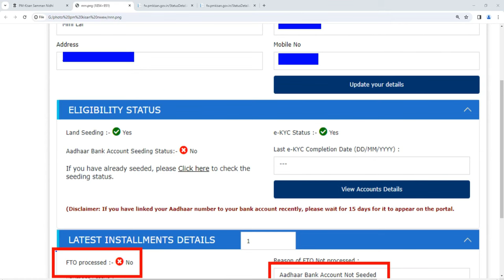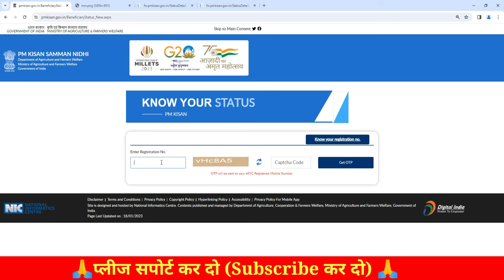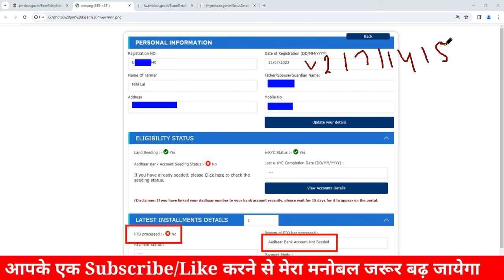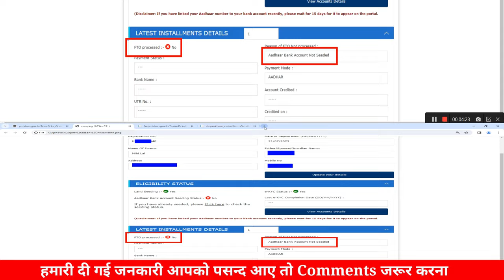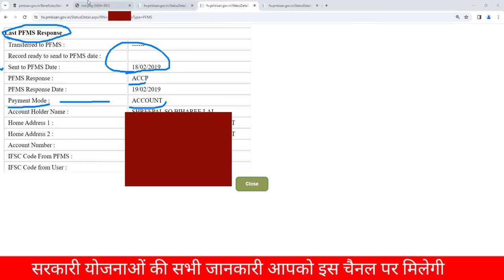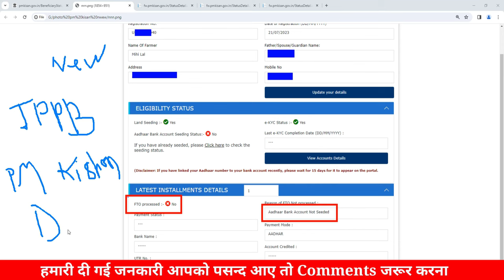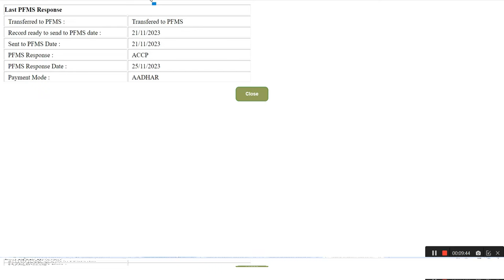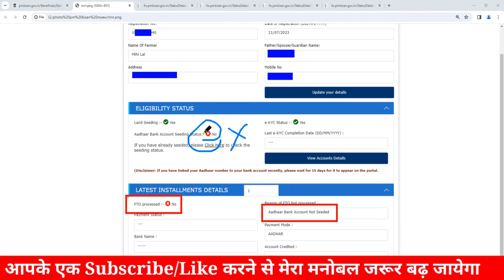pm kisan aadhaar number is not seeded in npci 100 Working | pm kisan pfms rejected correction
pm kisan land seeding yes kaise kare

pm kisan balance check kaise kare 2024
pm kisan aadhaar seeding problem kaise solve kare
pm kisan aadhar seeding no
pm kisan aadhar seeding kya hai
pm kisan aadhar seeding csc
pm kisan aadhaar seeding yes kaise kare
pm kisan aadhaar bank account seeding kaise kare
pm kisan aadhaar bank seeding problem
pm kisan bank seeding with aadhaar
pm kisan payment stopped by state on request of district
pm kisan payment status waiting for approval by state
pm kisan payment processed fto will be generated